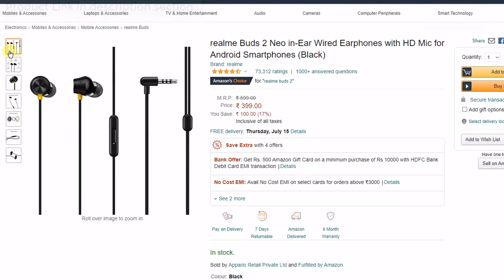realme Buds 2 Neo VS Boat Wired Earphone with Mic Detail Comparison [2021]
realme Buds 2 Neo VS  Boat Wired Earphone with Mic Detail Comparison || MIC, SOUND, BUILD  [2021]

realme Buds 2 Neo in-Ear Wired Earphones with HD Mic for Android Smartphones

WeCool Mr.Bass W001 Snug Fit Metallic in Ear Earphone with Rich Bass and Surround Sound Earphones Wired Plus Carry Case(Black)

🖥️ Led Monitor
💻 Laptop which I use for Video editing
🎤Boya Microphone
🎤Another Blue Snowball iCE USB mic